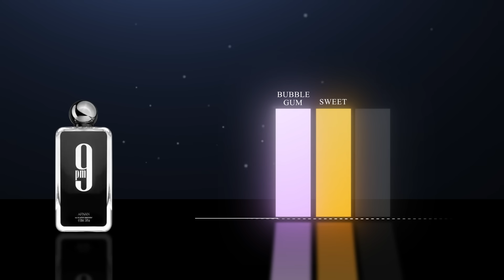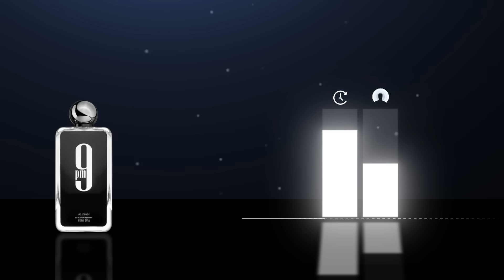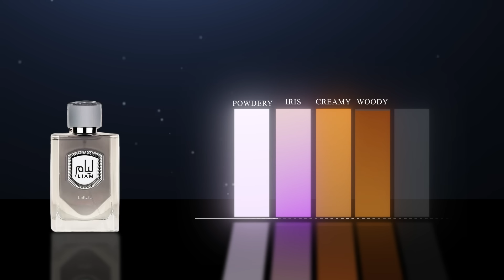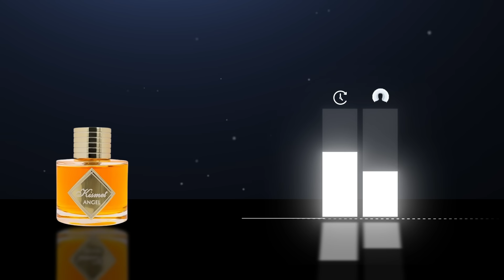STOP BUYING 'REAL' FRAGRANCES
Clone fragrances have taken over the fragrance world.. time to hop on the hype train.

Intro: (00:00)
AFNAN 9PM: (01:30)
Lattafa Liam: (05:11)
Honour & Glory: (07:21)
Kismet Angel: (07:16)
Jasoor: (11:27)